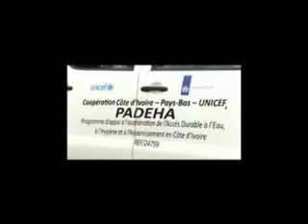AAE (Association Africaine de l'Eau): La Tenue du 17è Congrès à Abidjan